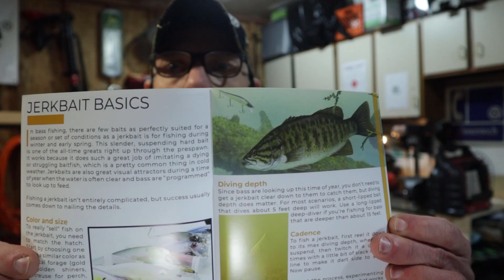LUCKY TACKLE BOX TOURNAMENT SERIES bass box ~ March 2020 UNBOXING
Today we take a look inside the LTB Tournament Series bass box for March 2020.  I'm sorry to say that this is my final LTB as I've cancelled my subscription.   Watch as I explain why.